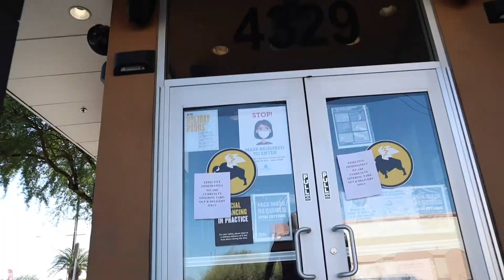I CHALLENGED GENICA TO EAT BUFFALO WILD WINGS HOTTEST WINGS🥵🔥!!!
Stalk Us ;)
 Genica’s Instagram : genicasanchez
  Miguel’s Instagram : _Sandoval_Miguel
  Miguels Twitter : Sandoval_MJR

Want A Post Notification?
- Send A ScreenShot To Genica’s Instagram